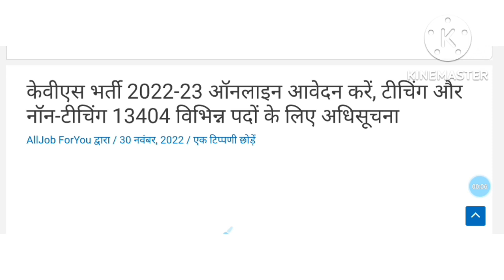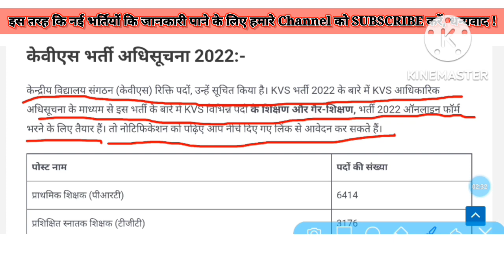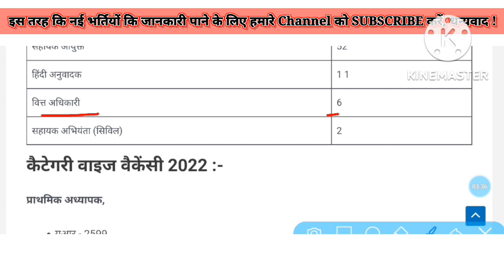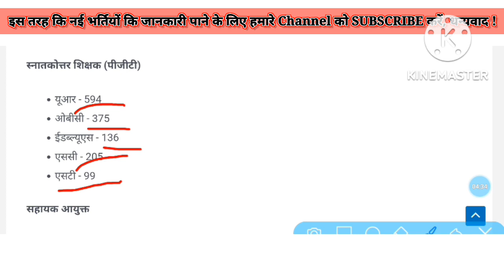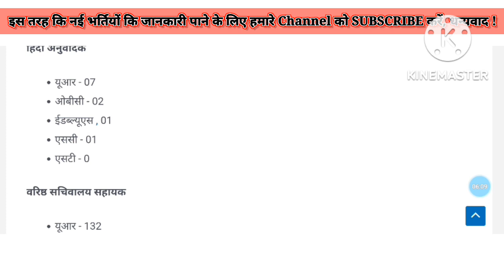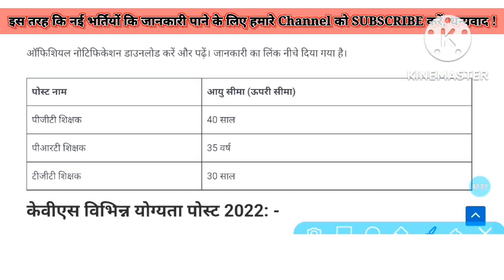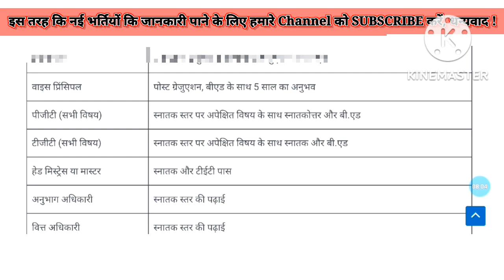kVS शिक्षक भर्ती 2022-2023 notification जारी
KVS शिक्षक भर्ती NOTIFICATION जारी शिक्षक भर्ती 2022 ,  kvs pgt vacancy

केंद्रीय विद्यालय शिक्षक भर्ती का NOTIFICATION जारी हो गया है अधिक जानकारी के लिए video देखे
,,,,,,,,,, धन्यवाद!